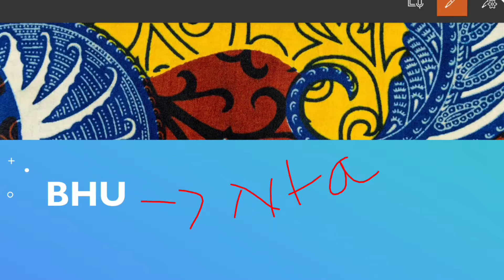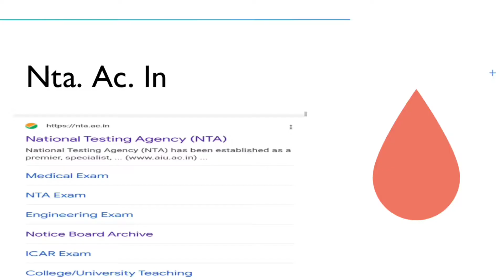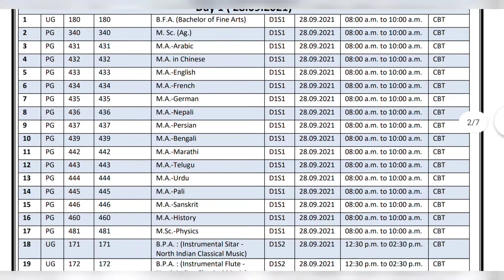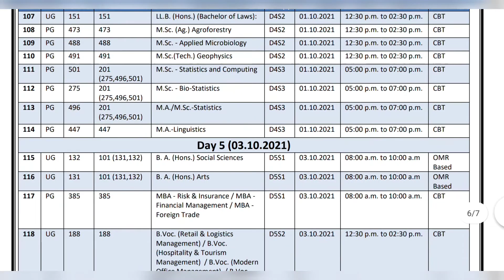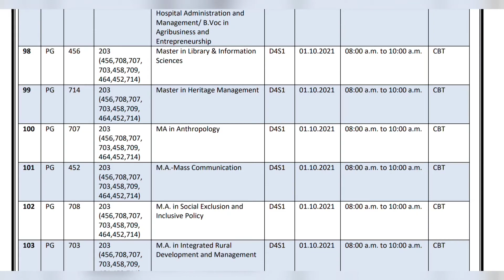BHU entrance exam schedule officially out 2021| how to check|BHU entrance exam date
video how to manage you time and other things if NTA change pattern